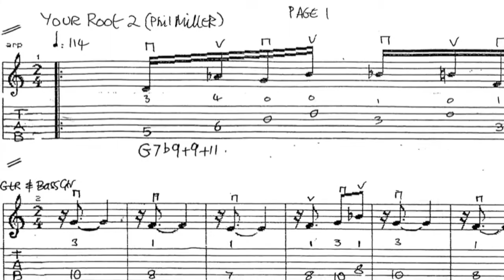Fred Baker on joining In Cahoots in 1988 and playing Phil Miller's music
Fred Thelonious Baker discusses joining In Cahoots in 1988, replacing Hugh Hopper, playing Phil Miller's compositions, in particular "Your Root 2", and how he approached playing Phil's music from a bass player's perspective.